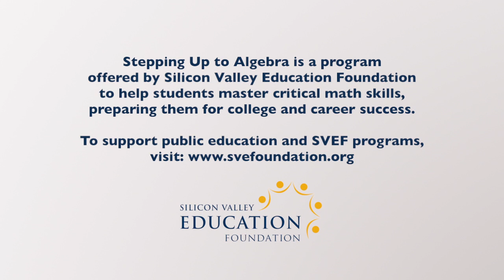Davis Intermediate School College Tour